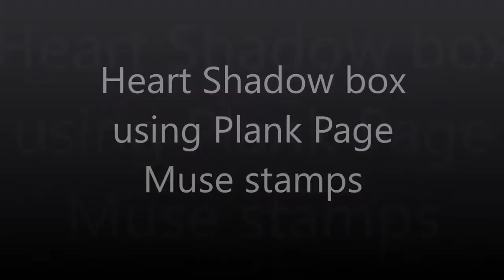Heart Shadow box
It's almost Valentines day, so what better day to make a personal gift for your loved ones.  To me Valentines day is about hearts, the heart is a symbol of love, and that is why I made a heart shrine.

Supplies used:
Blank Page Muse rubber stamp sets

a tin (I used an altoid tin, but you can also use a small box
cardboard (from an old box)
Bookpaper
Distress ink in: Barndoor Red, Mustard Seed, Rusty Hinge, Black Soot
Colored pencils in greys
Black stamp ink
Faber Castell Pit pen in black
Deco Art Metallic waxes in Copper, and turquoise
Deco Art Chalky finsh "keepsake"and "lace
"Deco Art Black Gesso